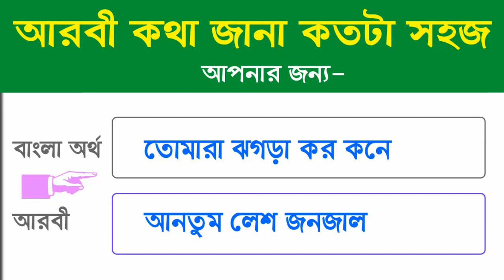40 টি আরবী বাক্য ঝড়ের গতিতে শিখুন - Learn Arabic Easy - Spoken Arabic to Bangla - Arabic new words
you know this video 40 টি আরবী বাক্য ঝড়ের গতিতে শিখুন - Learn Arabic Easy - Spoken Arabic to Bangla - Arabic new words